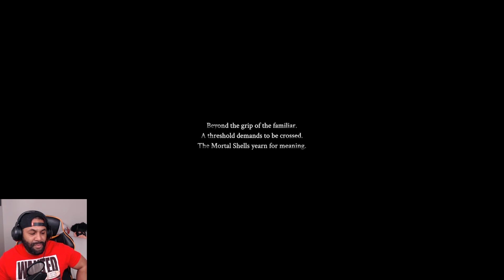Let's Play "Mortal Shell" PT.1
First play through of "Mortal Shell"